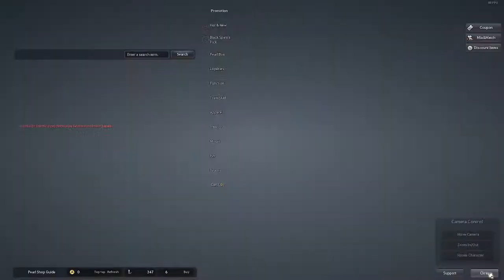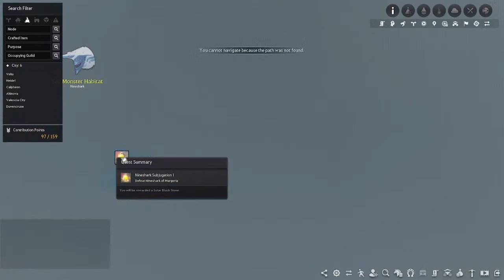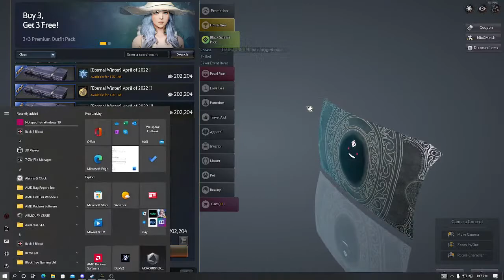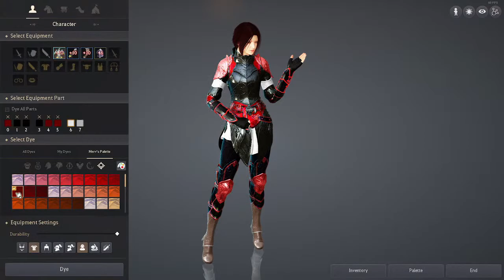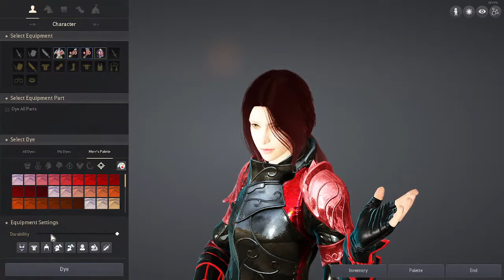sailing the seas